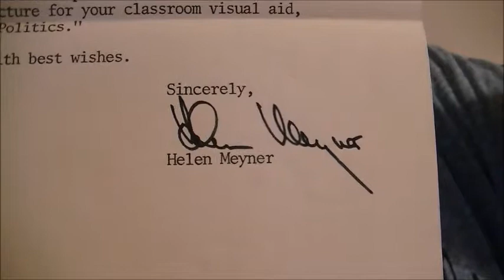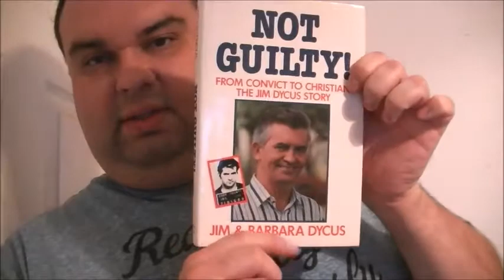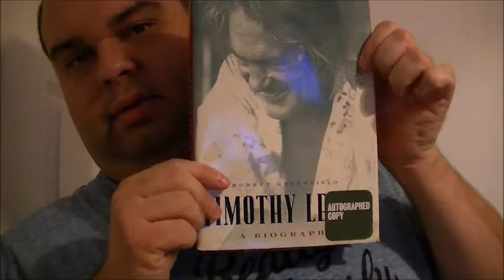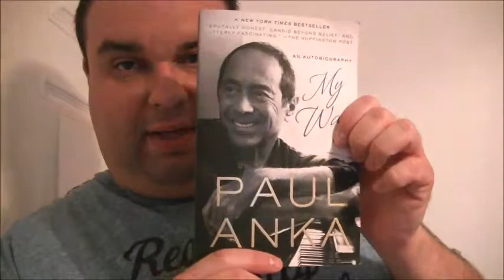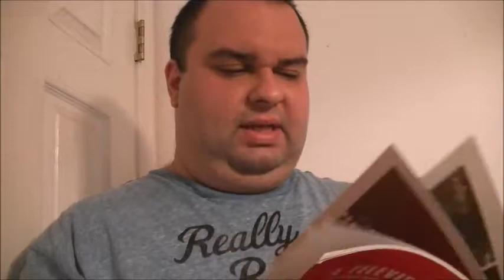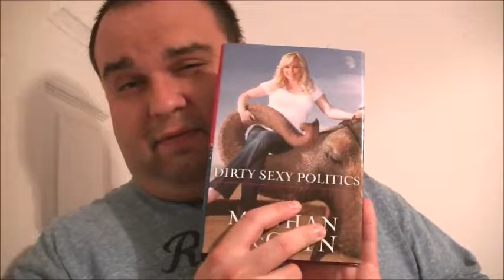8/25/2017 Autograph Mail Day Video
Some great political and book autograph pickups.